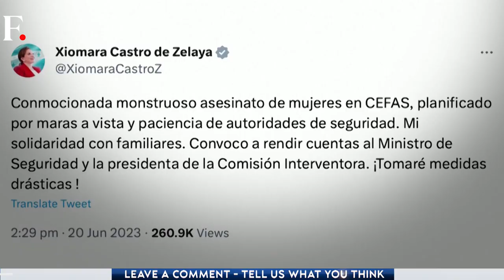Riot In Honduran Women's Prison Kills Over 40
A deadly riot broke out in a women’s prison in Tamara, Honduras, killing at least 41. Many victims were burnt to death, while others were shot. Police are investigating the riot. Honduran President Xiomara Castro said that the "riot had been planned by gang members with guards' knowledge." The riots likely began after a fight broke out between members of rival gangs, after which one gang set a prison cell on fire.